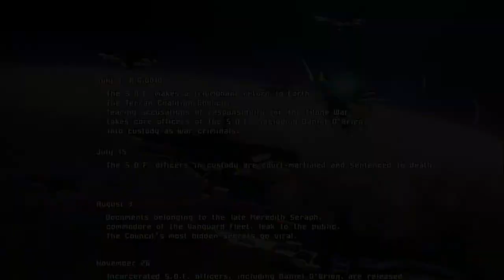Astebreed | Gameplay completo (Sin Comentar) - Indie Game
Astebreed es un shot em up frenetico de mechas que recordara a Neo Genesis Evangelion en el diseño de estas maquinas,armado con nuestra espada y nuestro arsenal tendremos que abrirnos paso a trabes de sus seis capitulos.